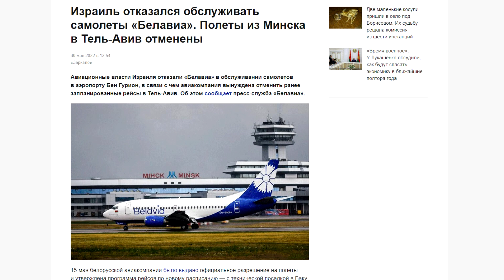Израиль запретил! Самолёты Белавиа не смогут приземляться.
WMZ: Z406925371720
ПриватБанк: 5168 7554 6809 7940

Израиль отказался обслуживать самолеты беларусской авиакомпании Бел Авиа в аэропорту Бен Гурион (Тель-Авив). Об этом сегодня 30 мая, сообщили в пресс-службе белорусской организации.
Израиль потихоньку малыми темпами начинает душить Беларусь.
Так что кто хотел лететь в Израиль отдыхать, пускай д+ома сидят.
Сейчас еще проблемы с возвратом денег начнутся.
Сомневаюсь что купившим билеты наперёд что-то вернут.
С каждым днём обстановка всё интереснее.
По словам генерального директора «Бел Авиа» Игоря Чергинца, «на основании выданного разрешения авиакомпания начала продажи авиабилетов на новые рейсы, первый из которых был запланирован уже на второе июня».
«Внезапное решение израильской стороны отменить прежние договоренности вызывает удивление», — отметил он.
Сообщается, что в связи с отказом Израиля авиакомпания вынуждена отменить все запланированные рейсы вплоть до конца летнего сезона двадцать седьмого октября 2022 года.
Напомним, в отношении «Бел авиа» действуют ограничения со стороны стран ЕС и США. Они связаны с майским инцидентом 2021 года, когда в Минске совершил экстренную посадку самолёт компании Ryanair. Тогда был арестован белорусский оппозиционер Роман Протасевич.